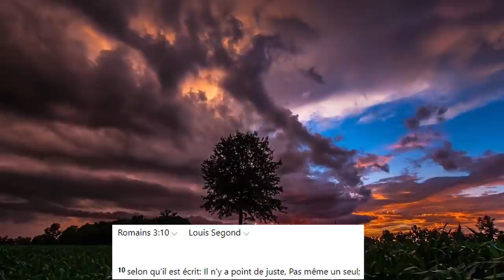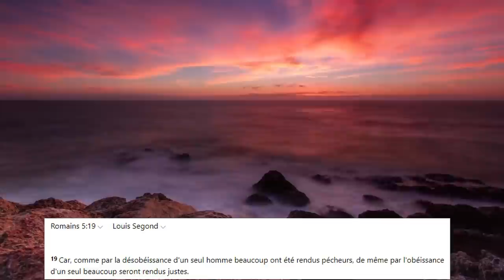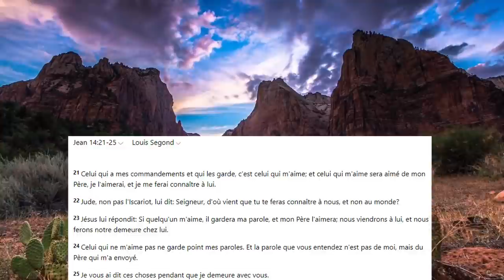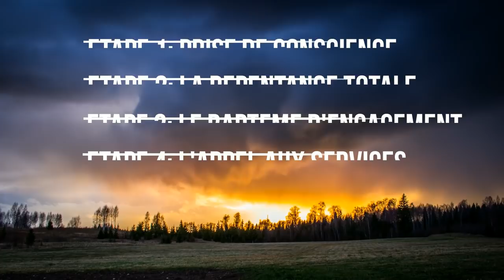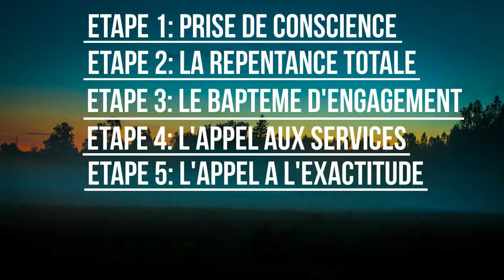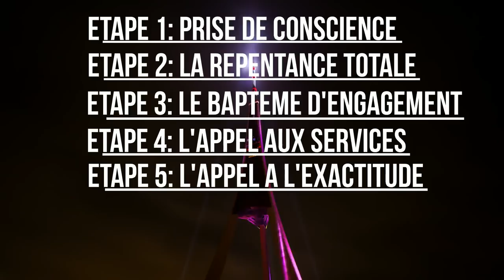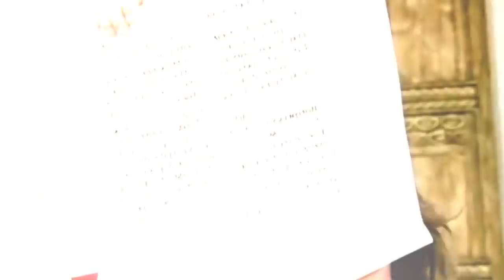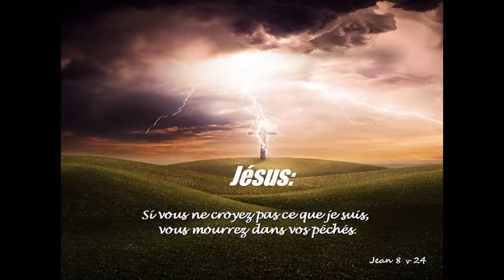LES 5 ETAPES DE LA CONVERSION A JESUS CHRIST VERS LA VIE ETERNELLE!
Jésus a etait clair dans sa parole, il y a certaines conditions qui permettent d'entrer au ciel et d'etre agree par Dieu, 5 etapes sont neccessaire, parfois nous voyonsdes gens abandonner a la 2 eme etapes, d'autres a la 4eme...voila cela en details bible en mains...